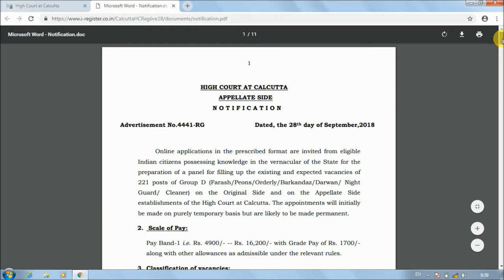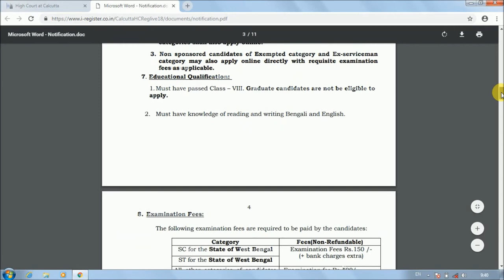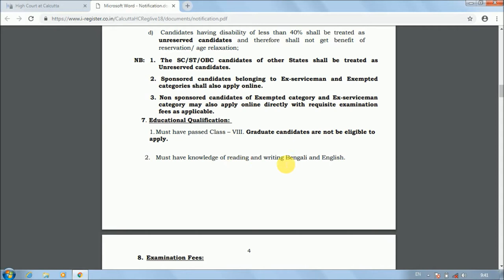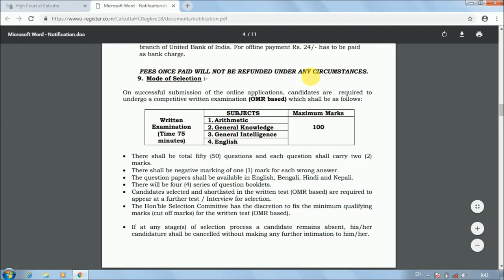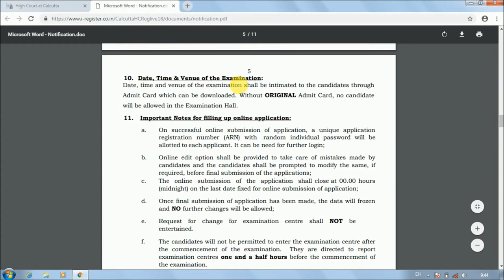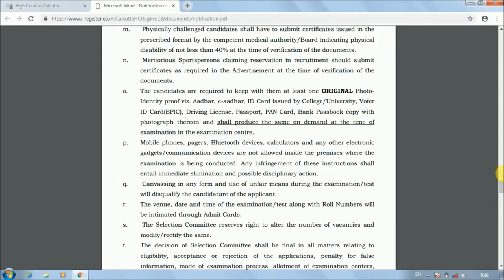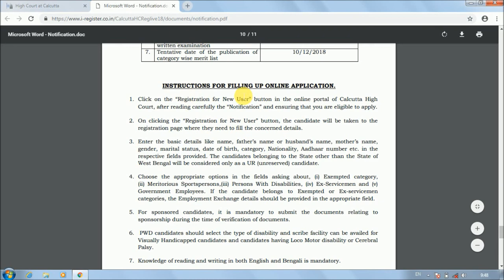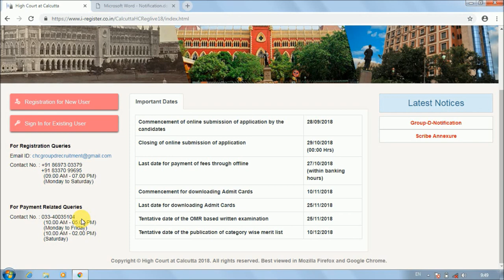Kolkata High Court, Group-D Vacancy 2018, Last Date- 29/10/2018 Farash, Peon, orderly, cleaner etc.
Hello Friends,

Kolkata high court ne group D post ke liye bahut sari vacancy nikala hai.